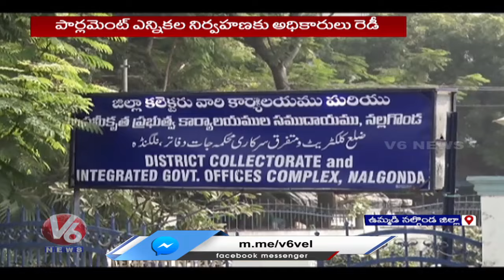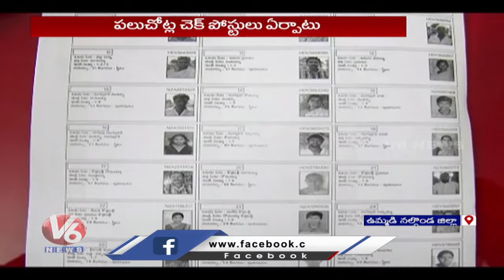Strict Action Will Taken Against Those Who Violates Election Rules, Says Nalgonda Collector |V6 News